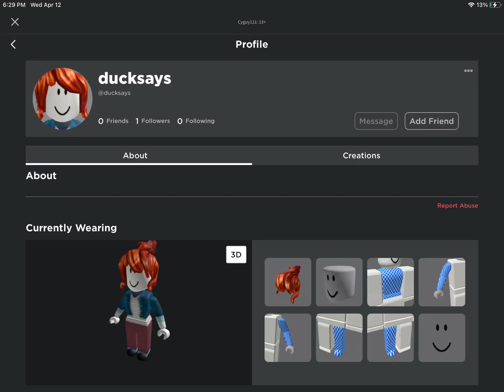What does the fox say but it’s roblox usernames